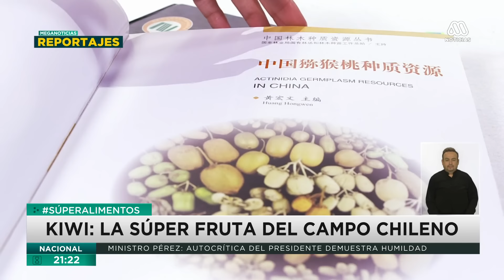Superalimentos: Los grandes beneficios que tiene el kiwi para salud